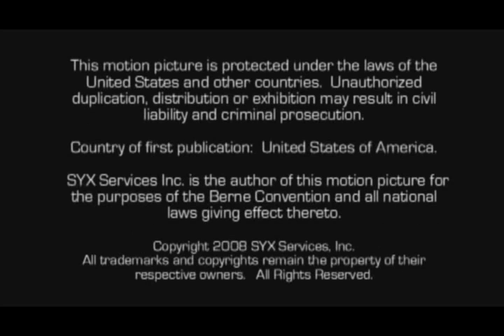How-to Build a pc (Part 2)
BTW its a PCI express 2.0 not USB 2.0 Lmao my bad i had no idea that i said that thought i said pci

Part 1